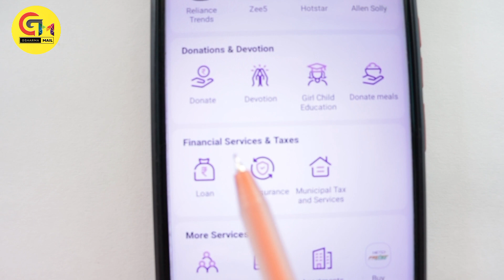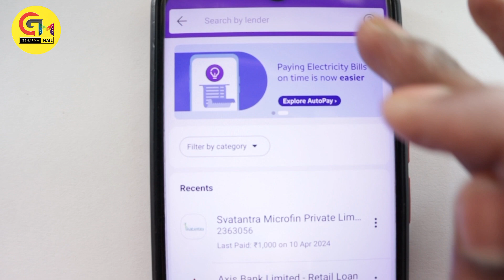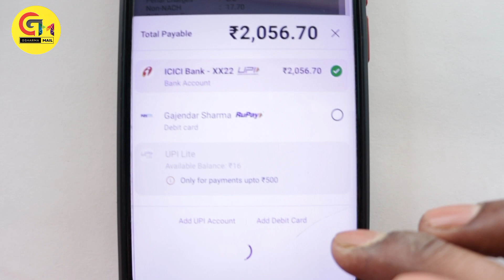DMI Finance Emi Payment | DMI Finance Emi Payment Kaise Kare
Mr.Gajendra sharma